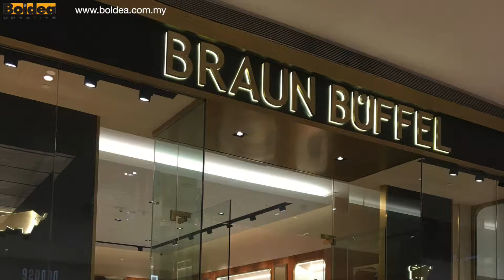Braun Buffel Christmas window display 2018